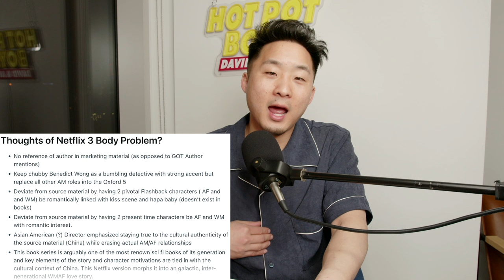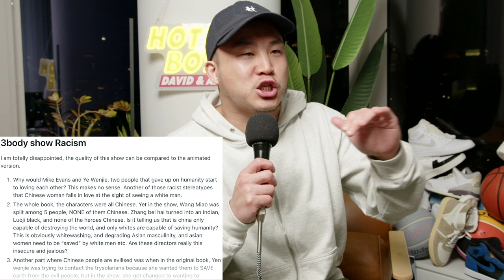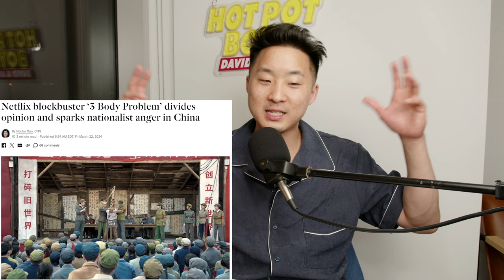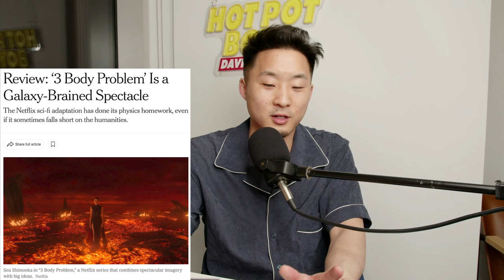The Asian Guy Problem With 3 Body Problem